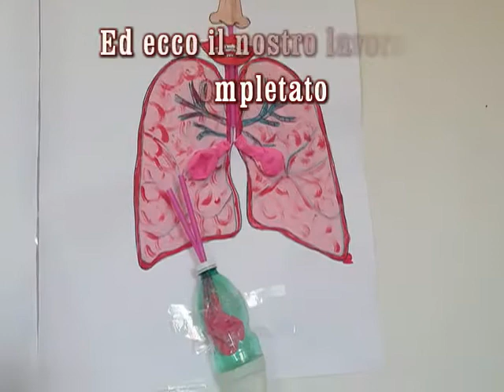L' Apparato respiratorio attività di scienze in quinta D scuola primaria